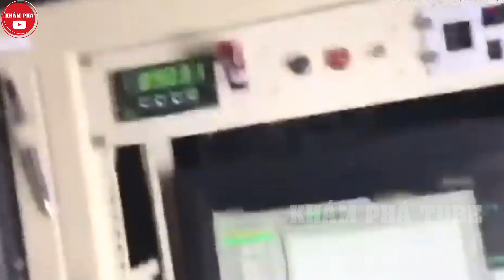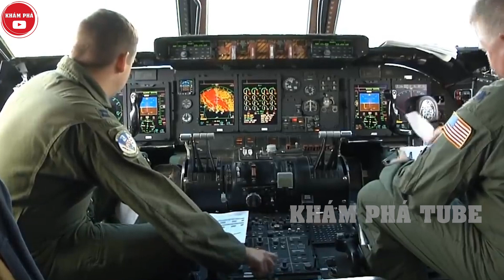Những Phát Hiện Thú Vị Đầy Bất Ngờ Khi Đang Đi Máy Bay - Bạn Sẽ Bất Ngờ Với Vị Trí Số 2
Xin chào các khán giả thân yêu của Khám Phá Tube, video ngày hôm nay của chúng ta chứa Những Phát Hiện Thú Vị Đầy Bất Ngờ Khi Đang Đi Máy Bay - Bạn Sẽ Bất Ngờ Với Vị Trí Số 2 đấy
Để thuận tiện cho việc di chuyển giữa các nơi xa xôi thì máy bay là 1 trong những ưu tiên số một. Và máy bay là một trong những phương tiện được đánh giá là an toàn nhất, bởi vì bay trên trời một mình một đường luôn mà. Nhưng các bạn ạ, không có gì là tuyệt đối, ngoài những phút giây thăng hoa vi vu trên bầu trời thì ở đó chúng ta có thể bắt gặp vô số điều thú vị và bất ngờ cả ở bên ngoài lẫn bên trong khoang máy bay. Và mình cam đoan các bạn sẽ thót tim khi gặp những trường hợp mà mình sẽ kể ngay sau đây đấy. Đừng bỏ lỡ những điều thú vị và bất ngờ này nhé.
00:00 - Giới thiệu và MC Xinh đẹp
01:08 - UFO
02:08 - Trăn khổng lồ
03:19 - Cháy rừng
04:25 - Tàu con thoi khởi hành
05:35 - Núi lửa phun trào
06:35 - Dơi
07:22 - Nhện
08:43 -  Bóng bay
09:55 -  Bọ cạp